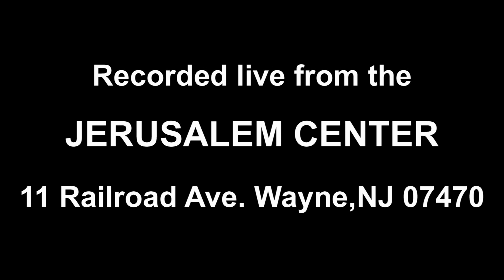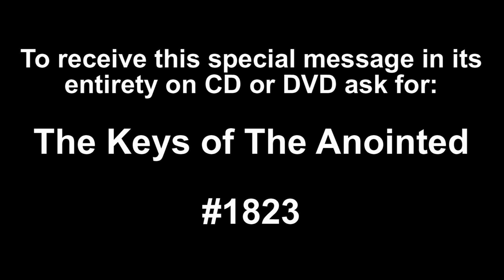The Keys of The Anointed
1823 The Keys of The Anointed
Pentecost in its Original Biblical Flavor! Experience the Joy of the Biblical Feast of Harvest, Rejoicing, The Praises of the Nations and The Holy Spirit!